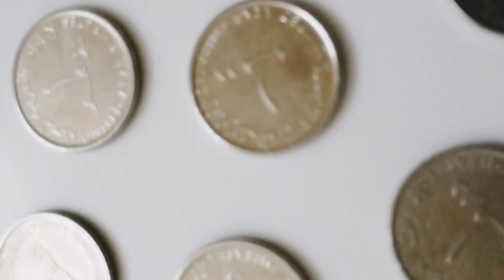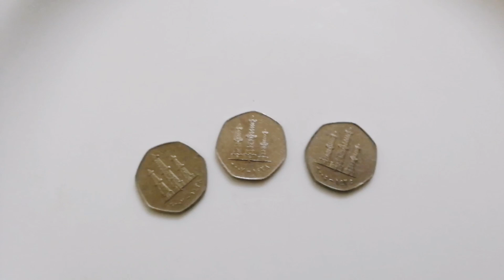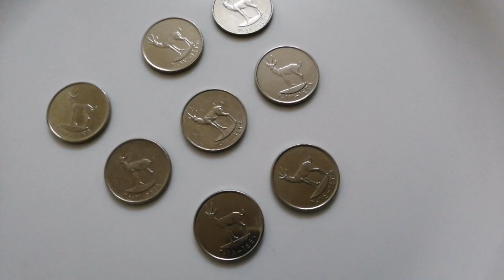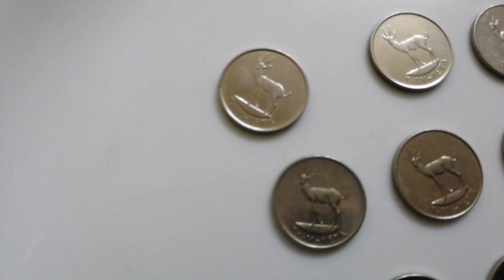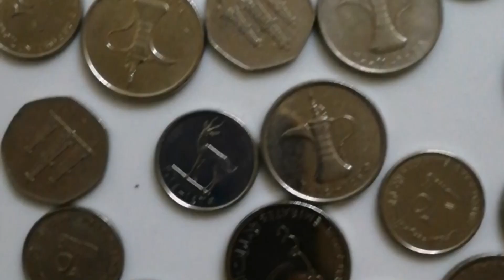Dubai Currency |1 Dirham means how much Indian ruppee| (UAE)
Hello friends my self Madhuri... Mai mere channel par aapko Dubai, Alain, Abudhabi, Sharjah.. Aur bhi UAE k different and special spots hai dikhati hu.. So please Subscribe to my channel, like, and comment bhi karna IndianGirl in UAE ko
Dubai ke Paise kaise hote hai, Dubai money,
Dubai coins,
Dubai rupees, Dubai Dirhams,
Dubai Currency, UAE currency,
Indian currency, USA Currancy,